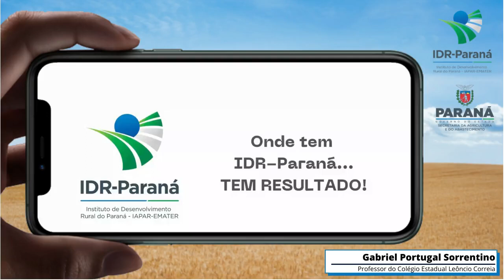Onde tem IDR-Paraná... TEM RESULTADO! Curitiba-PR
Colégio exemplo de sustentabilidade. Com apoio do IDR-Paraná, o Colégio Estadual Leôncio Correia construiu um Centro de Educação Socioambiental para que os alunos possam ter contato com a agricultura sustentável na prática.